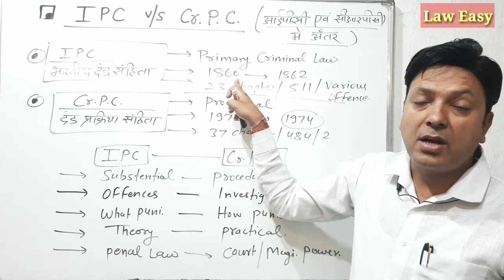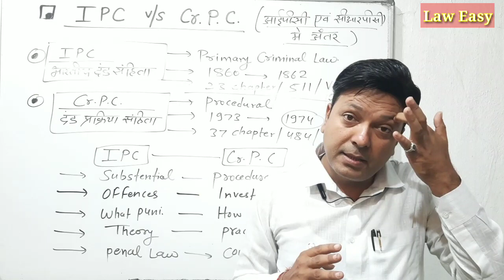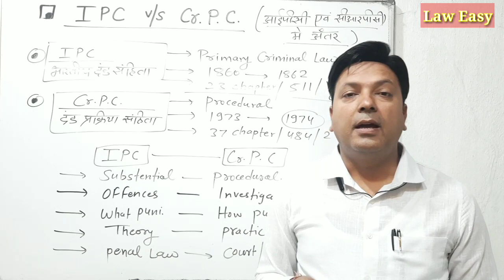IPC v/s Cr.P.C. । आईपीसी बनाम सीआरपीसी @laweasyclasses